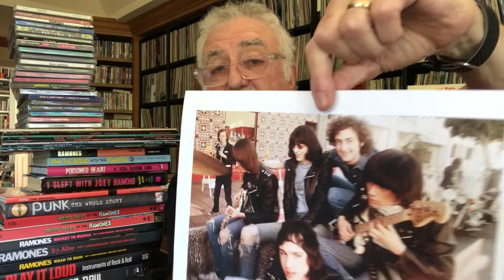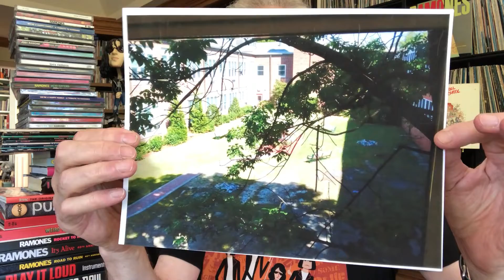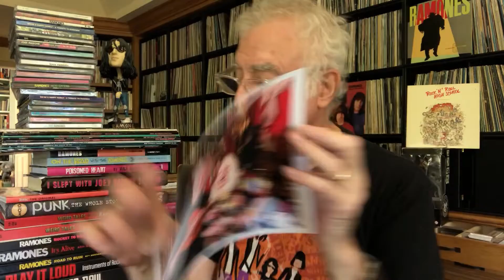RnRHS At the Drive In - A special intro for the occasion.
It was at the Mahonig Drive -In a 35mm Screening! Of course I made them an Intro